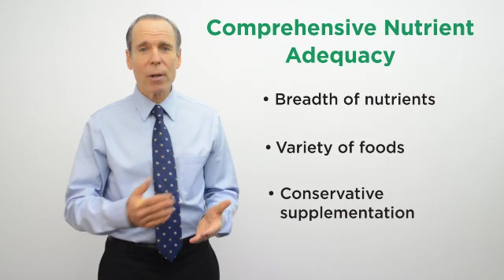4 - The Science of the Nutritarian Diet: With Joel Fuhrman, MD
The scientific basis of the Nutritarian Diet.

The medical information on this site is provided as an information resource only, and is not to be used or relied on for any diagnostic or treatment purposes. This information is not intended to be patient education, does not create any patient-physician relationship, and should not be used as a substitute for professional diagnosis and treatment.

The videos posted on this channel are from the Nutritarian Women’s Health Study. Viewing the following videos does not indicate you are registered for the study. If you wish to learn more about the study and about how to register you can or email if you have any questions.